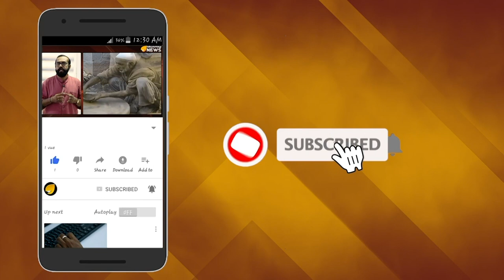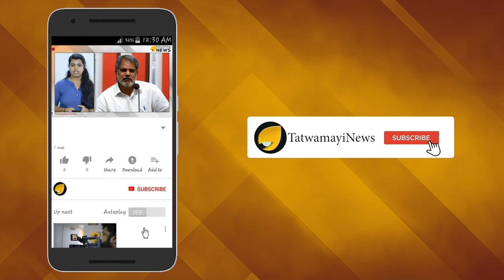പിണറായി മാമൻ വിളിച്ചു; കണ്ടം വഴി ഓടാൻ മനീതികൾ വീണ്ടും വരും..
കഴിഞ്ഞ മണ്ഡലകാലത്താണ് ശബരിമല കയറാനെത്തിയ മനീതി വനിതാ കൂട്ടായ്മക്കാരെ അയ്യപ്പ ഭക്തർ പമ്പയിൽ നിന്ന് കണ്ടം  വഴി ഓടിച്ചത്. അന്ന് ഏറെ പണിപ്പെട്ടാണ് മല കയറാൻ പോയ സംഘം തിരികെ പോന്നത്. എന്നാൽ അന്ന് ഓടിയതൊന്നും  പോരാ, ഇനിയും ഓടണമെന്നാണ് ഇപ്പോൾ മനീതി പറയുന്നത്. പിണറായി വിജയന്റെ ക്ഷണം സ്വീകരിച്ച് ഇത്തവണയും മനീതി കൂട്ടായ്മ മല കയറാൻ വരുമെന്നാണ് അറിയിച്ചിരിക്കുന്നത്.